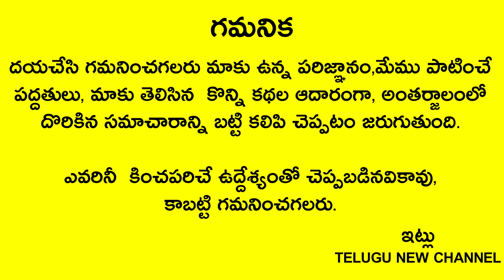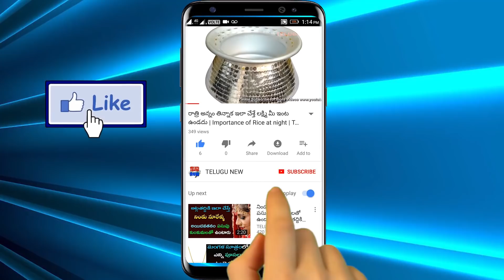శుక్రవారం రోజు పొరపాటున కూడా ఈ కూర వండకూడదు కాదని వండినా,తిన్నా అంతే సంగతులు..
Telugu New